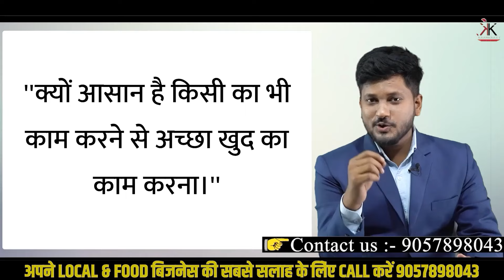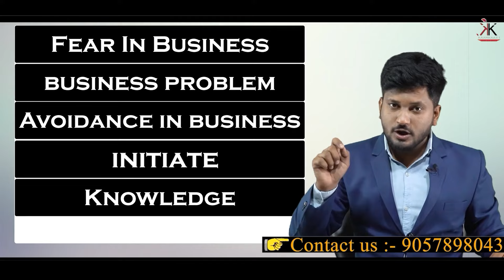खुद का Business करना Job करने से बेहतर कैसे है जाने ? Low Investment से बिजनेस शुरू करें। FMCG